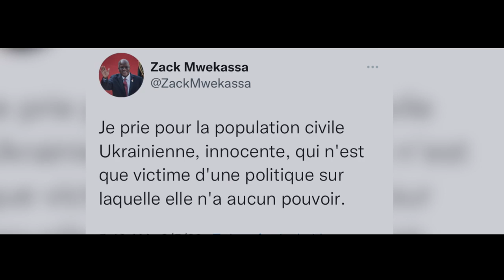Flé-O Fearless - PAJ ISTWA Russie ukraine (OFFICIAL VIDEO)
Production : ePic Multimedia
Video : eM / Tiran2vouTV

«Ce n’est pas l’histoire qui explique les événements actuels mais sa négation»